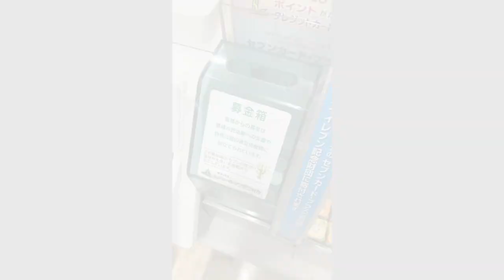【ASMR】sashimi ・raw fish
お刺身いっぱいでアホ面